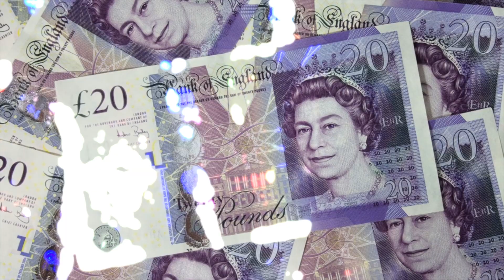TSP Music Video Twenty Pound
The Soul Project Youth Space for 8 to 14 Years old. Walthamstow, E17 3NT. Twenty Pound Music Video.